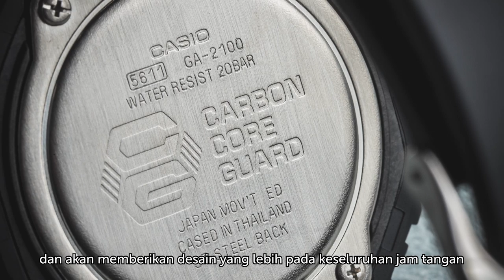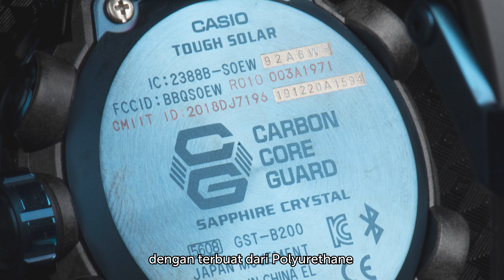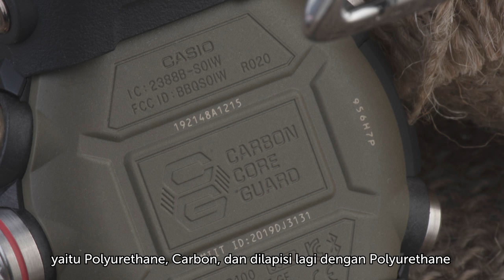10 Rekomendasi G-Shock Ana-Digi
[HOT ITEMS] Selain dikenal sebagai desainnya yang tangguh dan kokoh, pemburu G-SHOCK juga kerap menjadikan tampilan dial menjadi faktor utama untuk diburu, MACHTWATCH kali ini akan merekomendasikan 10 jam tangan G-Shock dengan tampilan dial Digital-Analog untuk memberikan visibilitas dan fungsi yang lebih pada jam tanganmu. Apa saja? Ikuti terus videonya !